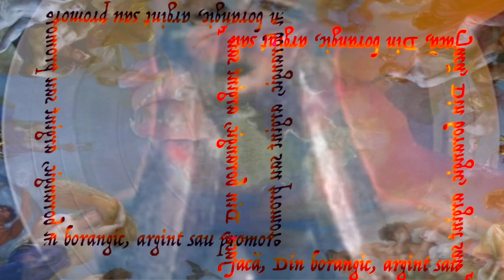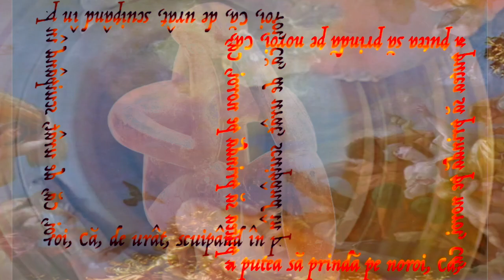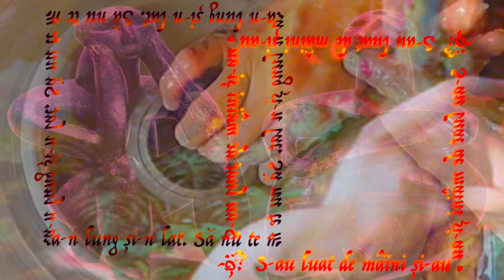Adam și Eva de Tudor Arghezi